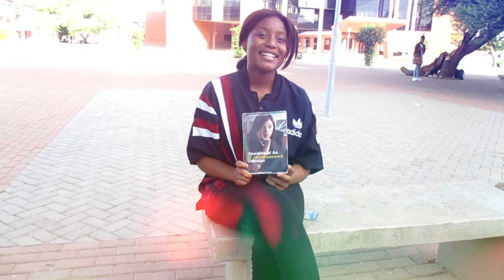Lesego Montsho | OGONE MODISE ON VISION SQUAD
Hey! VisionSquad , Its your visionary of all times Ms. Lesego Montsho.

Thank you so much to my sister Ogone Modise for being a part of this. I cant wait to work with you in this interesting industry.

Hope you guys enjoy this content!

My channel is an innovative and amazing channel that is primarily intended to inspire, entertain and inspire young people from all the parts of the world  to lead meaningful lives.

For partnership.